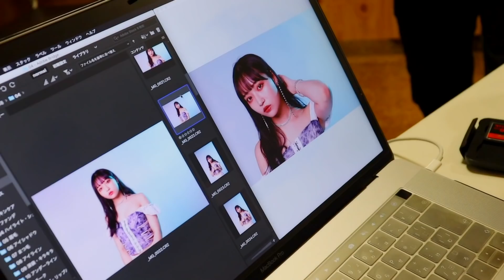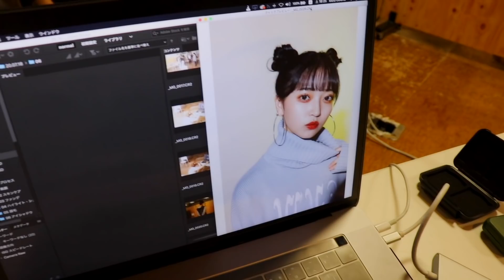【報告】スタイルブックが完成しました！無料です！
本日も動画を見てくださり有難うございます！
バンタンさんのご協力の元作らせて頂くスタイルブックの撮影をしてきました❤️

フォト科の方々ってまじですげえな😭😭😭
もう全部の学科の皆さん全員すごい😭
おかげでとっても素晴らしいものが作れると思います‼️完成が待ち遠しい🥺♡

👇スタイルブックのプレゼント方法はこちら👇

⚠️スタイルブックのプレゼントは、応募者多数により終了となりました！！たくさんのご応募ありがとうございました🙇🙇

以下のリンクからバンタンデザイン研究所の資料請求をした全員に、CNMのスタイルブックをプレゼントします！

※スタイルブックプレゼントの対象は2020年8月31日22時までに上記のリンクより資料請求をした方のみです。
※スタイルブックは1名につき1冊までとさせて頂きます。
※スタイルブックは資料請求してから約１週間後、バンタンデザイン研究所の資料とは別に発送します。
※スタイルブックの初回発送は8/16から開始致します。

自分が思っている以上にカッコよくて可愛くてめちゃくちゃ素敵なスタイルブックできると思うので、バンタンさんのURLから資料請求をしてスタイルブック手に入れてくれると嬉しいです😿💯

撮影のオフショットや動画のリクエストを受付中💜